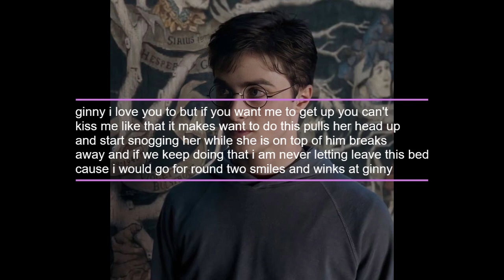harry potter story after war episode 1 season 1